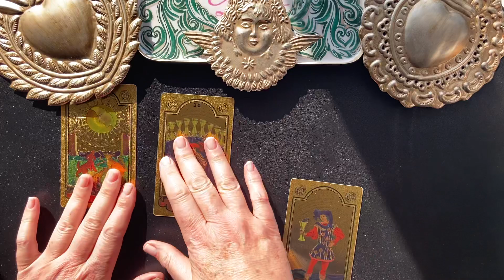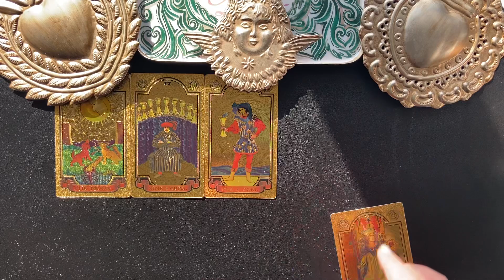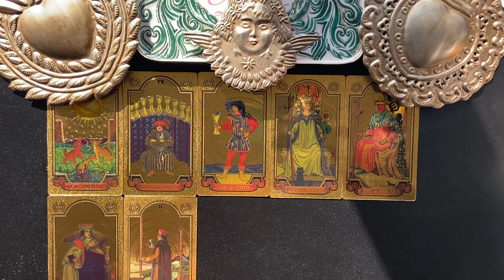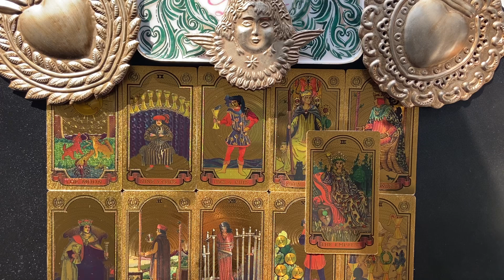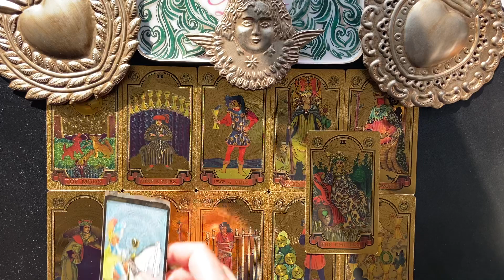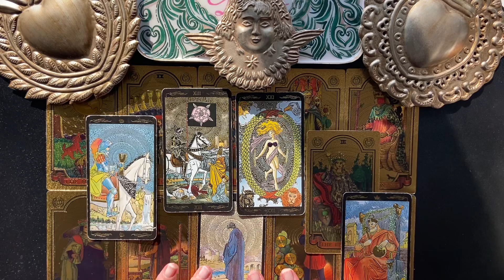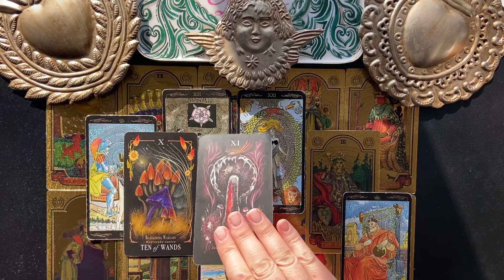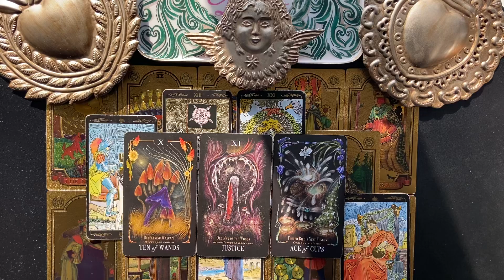SAGITTARIUS JANUARY 2024 MONEY & CAREER DREAM PROJECT COMING TO LIFE ! TAROT READING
Welcome. This is a Sagittarius January 2024 money & career tarot card reading. Wait for the magic word and maybe get a free reading.